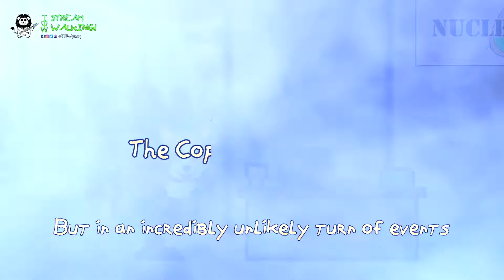TDW - The adventures of Curg Corgbane - Part 5: The Copyright Office - Streamwalking #12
Style: Classical / Movie Soundtrack / Scifi / Parody
Subject: Curg and the copyright lawsuit!

It is done! Season 1 of Streamwalking is now in the books! I will return with my songwriting streams on the 6th of September 2022 on twitch, so mark those calendars for that!

And to celebrate the end of the season, here is the final part of the Curg Corgbane saga which features even more nonsensical things than ever including copyright infringement and lawyers!

This whole song was made in 3 hours time together with my wonderful stream chat crowd who have made this first season an absolute succes! Thank you all for your wonderful vibes and see you all again in September!